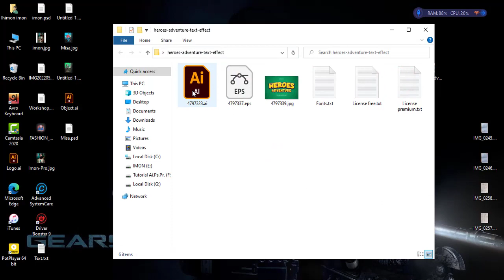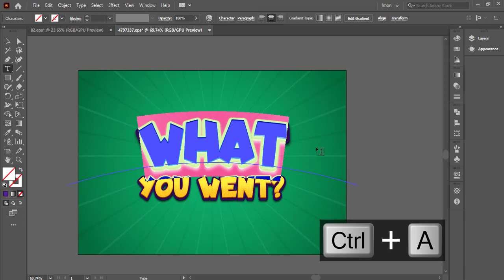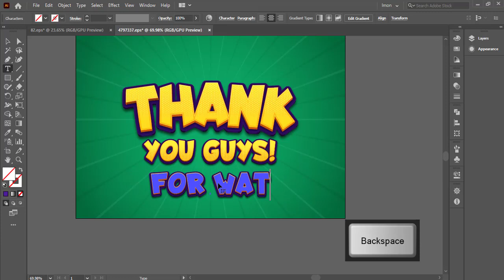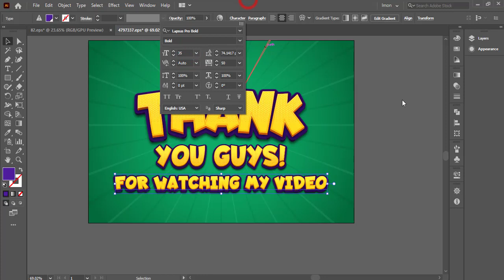How to use/change font vector text effect file downloaded from freepik Part #2